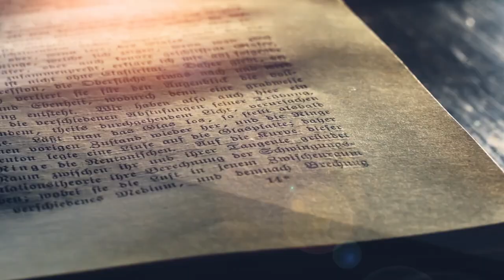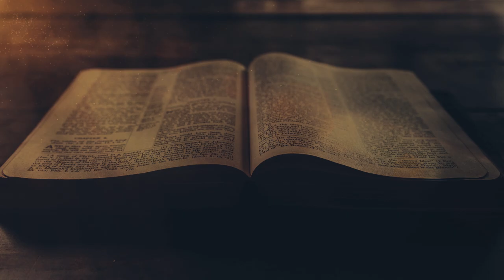God Sal Voorsien (Episode 4)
Bybelskool_Sarel Visser